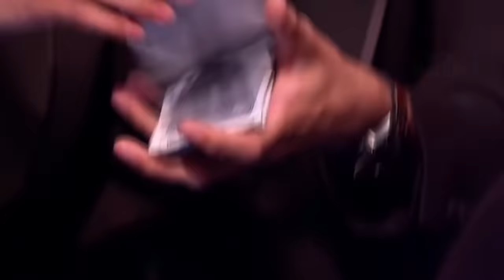Les Secrets Des Plus Grands Tours De Magie Enfin Dévoilés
Peut être avez toujours voulu devenir un sorcier mais la chouette avec votre lettre d'acceptation à Poudlard semble s'être perdue en chemin ! Vous rêvez de faire carrière en tant qu'illusionniste mais même votre grand-mère s'endort pendant vos tours de cartes! Ne vous inquiétez pas, car dans cette vidéo je vais vous révéler les secrets des plus grands tours de magie ! Accrochez vos ceinture et écoutez bien, car après cette vidéo vous deviendrez un magicien de haut rang !